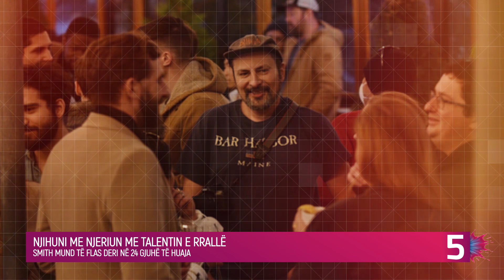Burri që mund t'i flas 24 gjuhë të huaja...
Vaughn Smith nga Washingtoni i Shteteve të Bashkuara të Amerikës është pastrues qilimash, por ka një talent të jashtëzakonshëm.

Ai i zotëron tetë gjuhë në nivel shumë të lartë të njohjes, derisa bisedë mund të zhvillojë në plotë 24 gjuhë. Ai mund të lexojë dhe shkruajë në tetë lloje të alfabeteve.

Mund të tregojë tregime në italisht, finlandisht dhe gjithashtu zotëron gjuhën e shenjave.

Tani thotë se po mëson gjuhët indigjene, duke përfshirë edhe “nahuatl” dhe “salish”.

Kualiteti i theksit të tij në holandisht dhe në gjuhën katalane i lë njerëzit pa fjalë. Vauhn njihet si hipër-poliglot, pra një person që mund të flas 11 gjuhë e më shumë.

Vaughn Smith from Washington, DC, USA is a carpet cleaner, but he has an extraordinary talent.

He speaks eight languages ​​with a very high level of knowledge, while he can converse in 24 languages. He can read and write in eight types of alphabets.

Can tell stories in Italian, Finnish and also speaks sign language.

He now says he is learning indigenous languages, including Nahuatl and Salish.

The quality of his accent in Dutch and Catalan leaves people speechless. Vauhn is known as a hyper-polyglot, meaning a person who can speak 11 languages ​​or more.